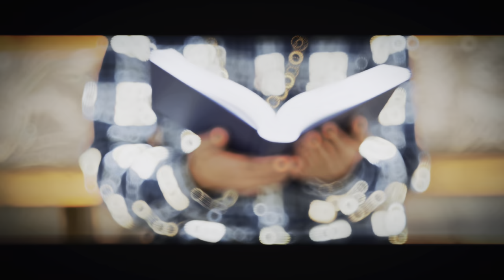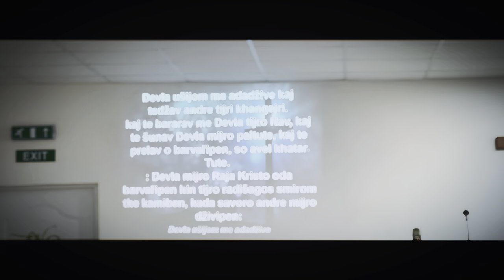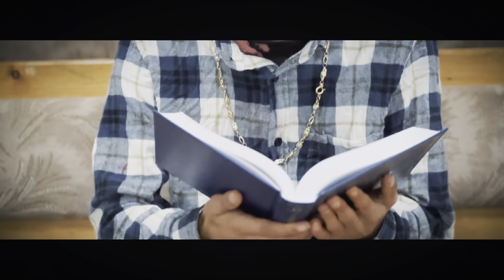STANG BAND Devla Ustilom (OFFICIAL VIDEO) 4k Cover